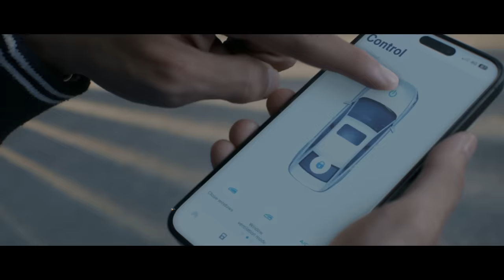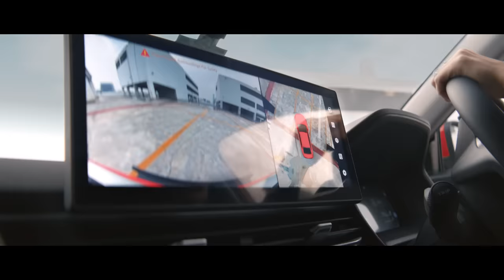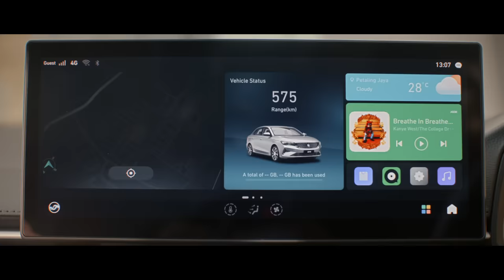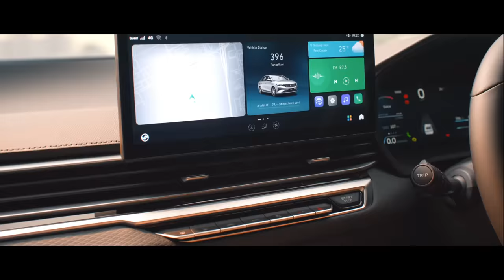PROTON S70 Product Video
Step into an extraordinary adventure with the introduction of the PROTON S70 – where anticipation evolves into reality!

Revel in every facet of life with S.T.Y.L.E, as this remarkable vehicle seamlessly blends Seamless Connectivity, Total Safety, Youthful Design, Luxurious Comfort, and an Exciting Drive.

Unveil the artistry of automotive excellence, capturing the essence of a driving experience like no other. The PROTON S70 is not just a car; it's a lifestyle, a statement, and a celebration of the extraordinary.